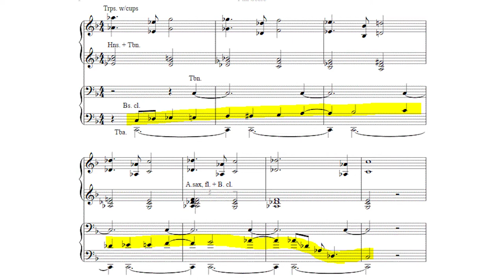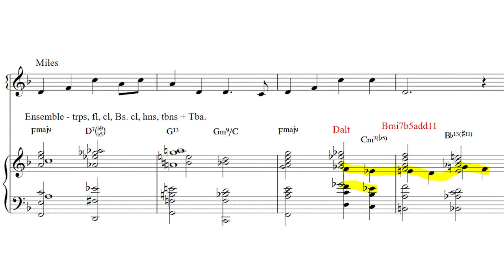Jazz Counterpoint - Inner Lines